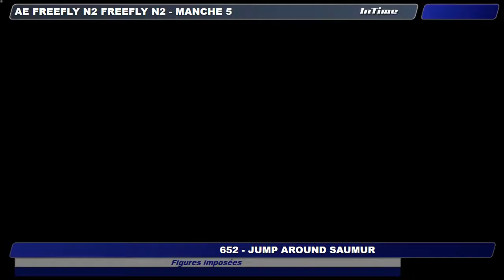652 5 Jump Around Saumur Circuit Coupe de France VR & AE du 12 au 14 juillet 2019 Lyon Corbas Fr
Circuit Coupe de France Vol Relatif & Epreuves Artistiques
12 au 14 juillet 2019 à Lyon-Corbas